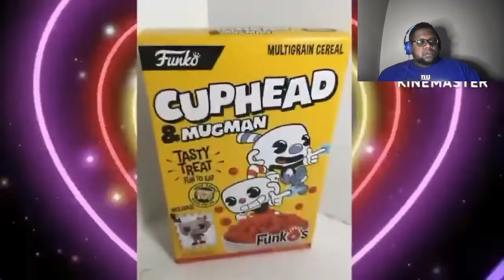SONIC OUT HERE SMOKIN PACKS!!! Stoner Sonic vs Majin | @TheBeatboxKing2025|Reaction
Intro:
Made by: SkyDilen: youtu.be/-qDTTtjPaI0
Outro:

Social Media ⤵️